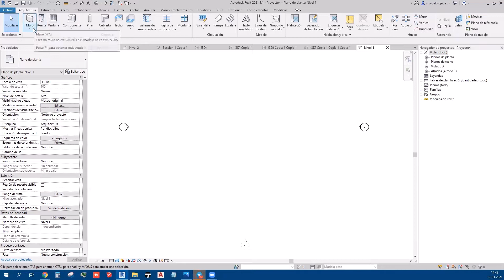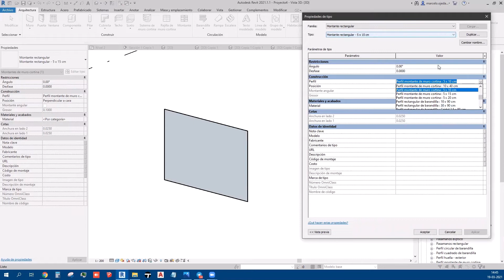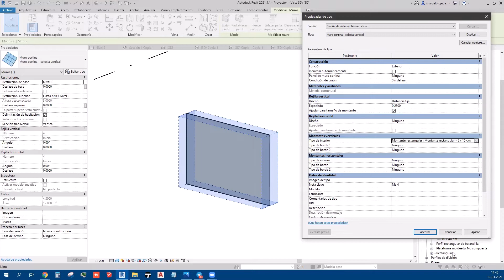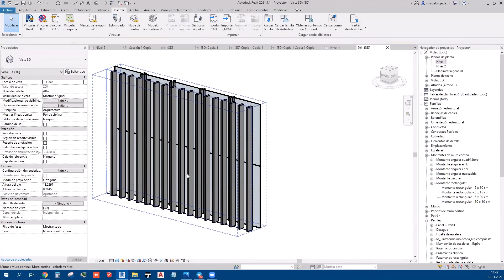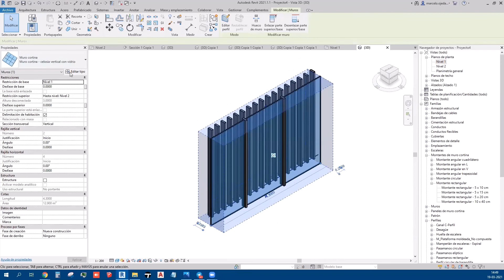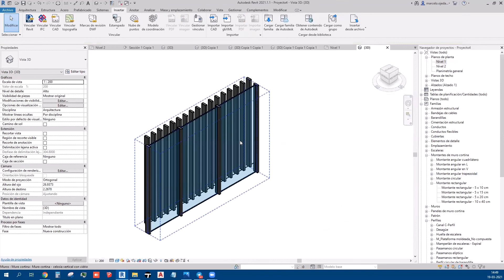Curso de Revit #43 - Celosías verticales exteriores